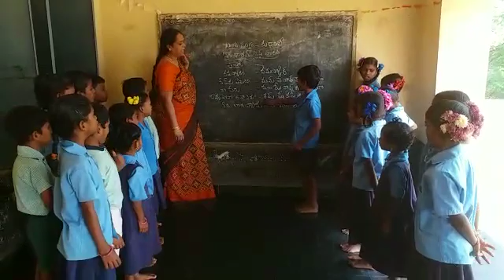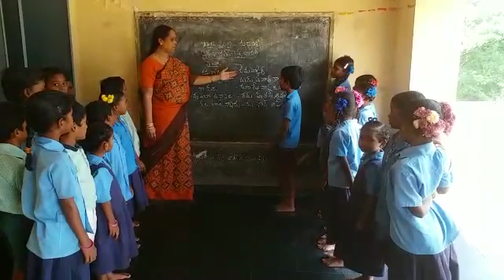Mpps iruguvai marati language conversation